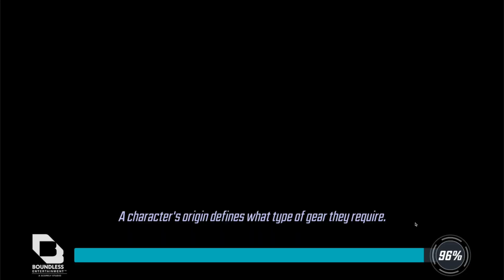Free To Play Series! - F2P #107 - MARVEL Strike Force - MSF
MARVEL Strike Force - Free To Play Series! - F2P #107

Today we have a new episode on the free to play f2p account again on marvel strike force msf seeing how well we do on a no money spent account with a guide and tips

Hey guys, my name is Luke and i make mobile gaming content here on YouTube. I play a tonne of games from strategy to MMO's to puzzle but some of my main games include Transformers Forged To Fight, Forged To Fight, Marvel Strike Force, Power Rangers Legacy Wars, Marvel Future Revolution, My Hero Academia The Strongest Hero, DC Legends, Disney Heroes Battle Mode, Disney Sorcerers Arena, Injustice 2 Mobile, Pokemon Mobile Games and so many more. If you have a game you want me to play let me know.